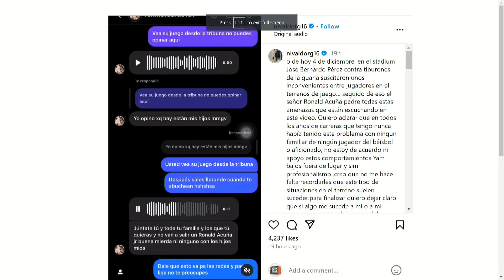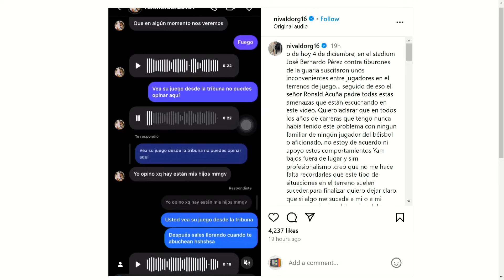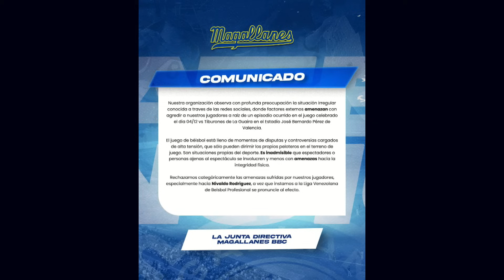SE LE SALIÓ "LA MARGINALIDAD" | EvtvNoticias LaKatuar | EVTV | 12/05/23 5/5